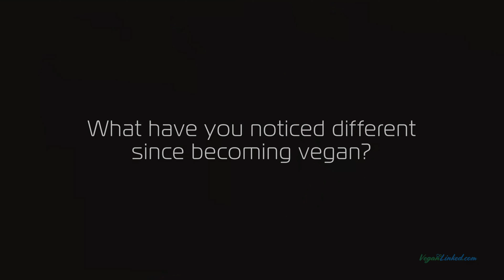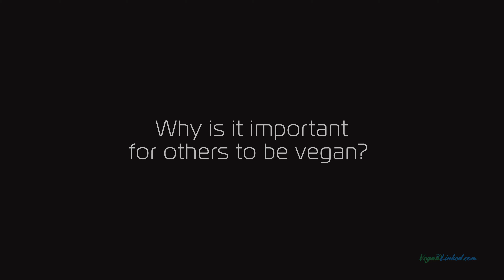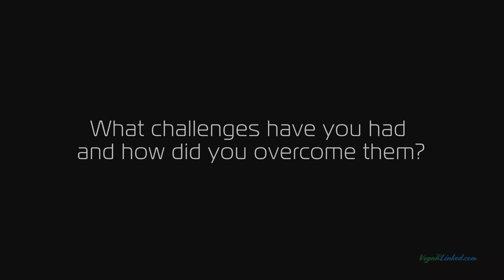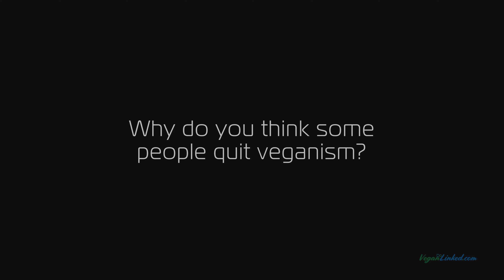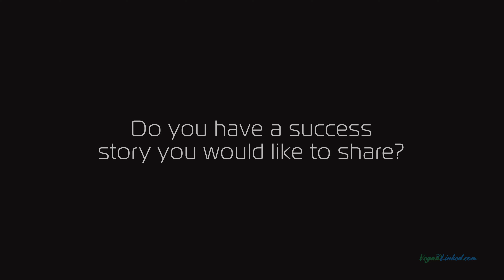NO MEAT Since 1991! Brenda Morris Story & Perspective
Brenda A. Morris has spent years figuring out how to make a difference for animals using investment dollars in the most efficient way possible. An ethical vegan since the early nineties, she has been a coordinator for the Richmond VegFest since 2003 and an active member of the Vegetarian Society of Richmond for many years. Brenda has presented the concept of humane investing at veg fests around the country. Her essay in Vegan Voices is “Humane Investing: Creating a Better World.”

And get the book "Vegan Voices" to experience 50 different influential vegan authors!

00:00 When and why did you go vegan?
0:45 What happens when you go vegan?
1:29 What are the most important reasons for you to be vegan?
2:35 Why is it important for others to go vegan?
3:21 How do you encourage others to be vegan?
5:18 What challenges did have you had and how did you overcome them?
7:09 Any Regrets?
7:55 Why do you think some people quit veganism?
8:48 Favorite Foods
9:27 How do you suggest others get started?
10:20 What resources do you recommend?
10:57 Do you have a success story you would like to share?
12:41 Will you ever eat animals again?
12:51 Anything else you’d like to share?
13:57 Favorite Quote